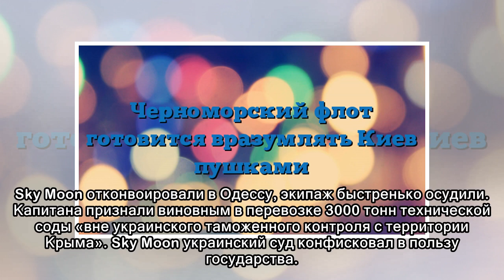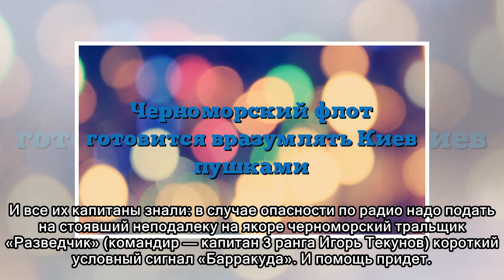Черноморский флот готовится вразумлять Киев пушками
Все туже и опасней закручивается спираль очередного конфликта Москвы и Киева, связанного с задержанием украинскими морскими пограничниками в Азовском море близ Бердянска небольшого крымского среднего ...